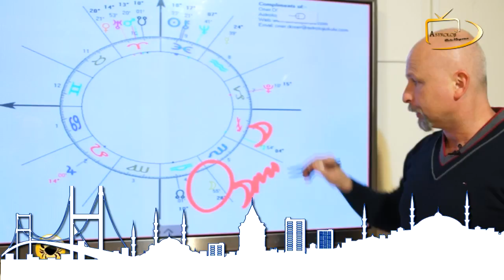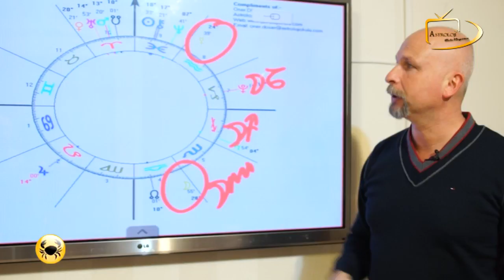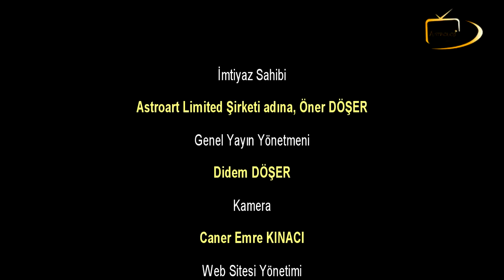9-15 Mart 2015 YENGEÇ - Haftalık Burç yorumları - Öner Döşer